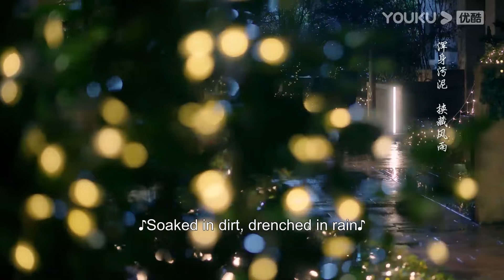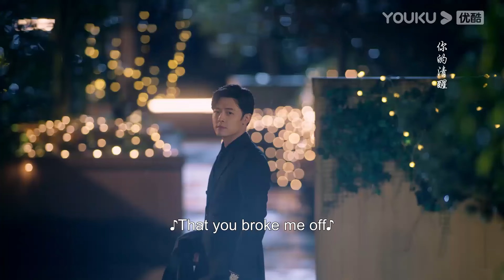霸總和灰姑娘第一次約會，灰姑娘按捺不住愛意偷親霸總的臉！|【南风知我意 South Wind Knows】 | 成毅/张予曦/付辛博/李欣泽